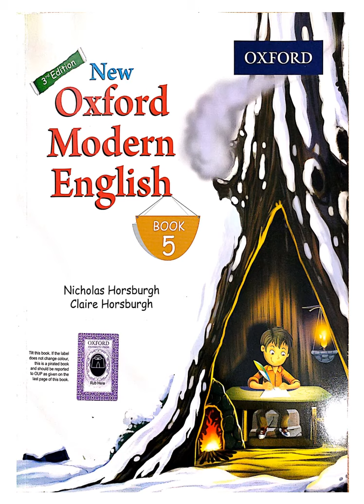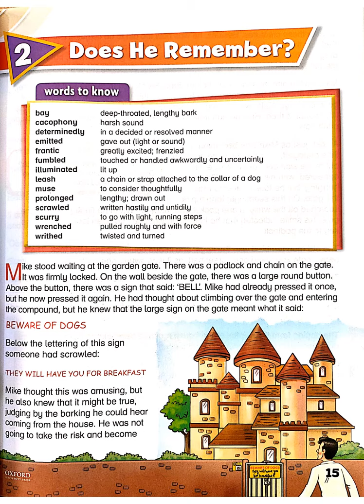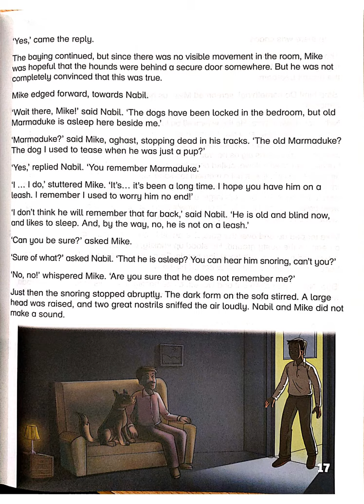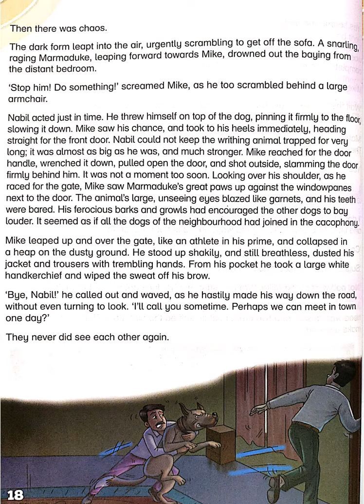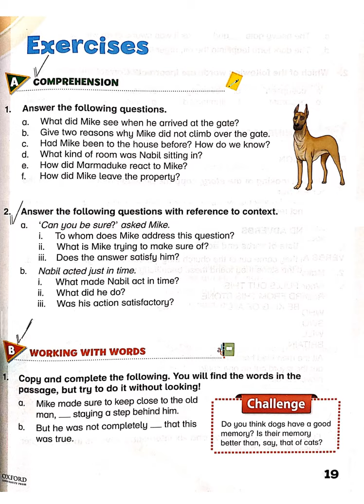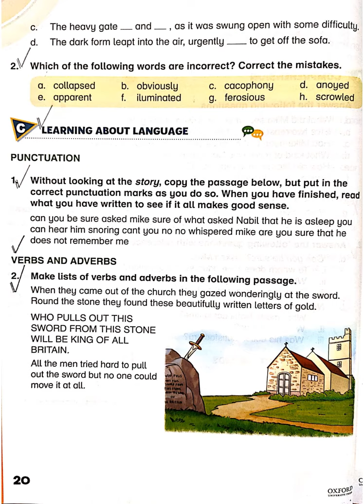English CI V Vid 3 part B